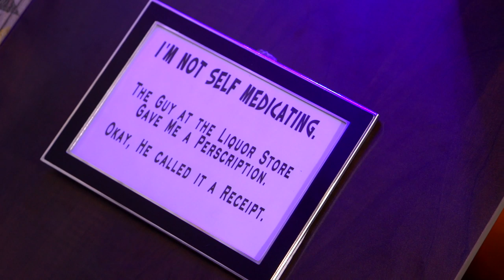THE RAMOS GIN FIZZ COCKTAIL - Plop plop fizz fizz oh what a relief it is!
Shake, shake, shake, Senora? Getting’ Fizzy with it? No matter how you look at it, this cocktail is all about the shake. The Ramos Gin Fizz is another pre-prohibition cocktail. It was almost lost during prohibition but luckily its creator Henry Ramos was kind enough to publish the recipe in a New Orleans newspaper before his death. Originally when making a Ramos Gin Fizz, you had to shake it for a whole 12 minutes. Can you imagine? Can you imagine waiting that long for a drink? The reasoning behind that was that’s how long it took to get the right texture. We’re not going to spend 12 minutes of you watching me shake a cocktail (although the episode would have an avant-garde feel to it) Instead we’ll go over a couple different methods that will still give you that creamy, frothy top. There are so many flavors going on here and you don’t even taste the gin. As described by drinks historian Dave Wondrich, “It’s supposed to be a cloud you lay back on, sit back and float awhile.

RAMOS GIN FIZZ
2 OZ - GIN
1⁄2 OZ - FRESH LEMON JUICE
1⁄2 OZ - FRESH LIME JUICE
1 OZ - SIMPLE SYRUP (1:1 RATIO SUGAR:WATER)
1 OZ - HEAVY CREAM
1 FRESH EGG WHITE
2 DROPS VANILLA EXTRACT (OPTIONAL)
1 OZ - CLUB SODA
3 DROPS ORANGE FLOWER WATER

THE DRY SHAKE
ADD ALL INGREDIENTS EXCEPT THE ORANGE
FLOWER WATER TO A SHAKER. DRY SHAKE
(WITHOUT ICE) FOR 20 SECONDS. LONGER
IF YOU HAVE THE STAMINA.

THE WET SHAKE
ADD ONE ICE CUBE AND SHAKE AGAIN UNTIL THE ICE
CUBE DISSOLVES. THIS MIGHT TAKE 1-2 MINUTES.

POUR INTO A CHILLED 6 OZ GLASS. TOP WITH
ORANGE FLOWER WATER. GARNISH ORANGE
RIND (OPTIONAL).

Credits